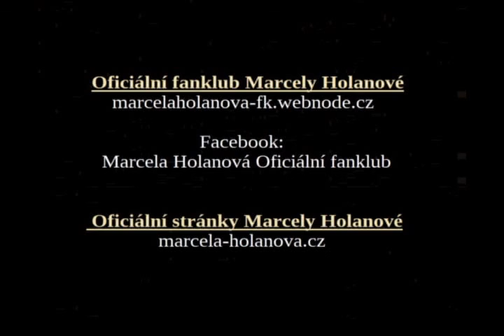Marcela Holanová - Přítel Míny ( Werner Theunissen / Karel Šíp ) 1982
Oficiální fanklub Marcely Holanové